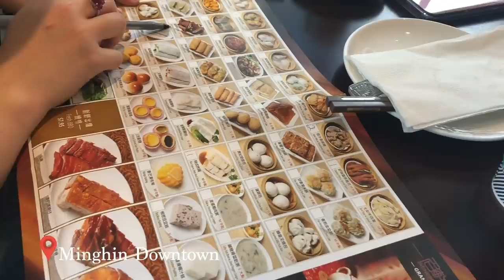Vlog #57: Tiên Quay Lại Mỹ đi Du Học?? | TIEN LE